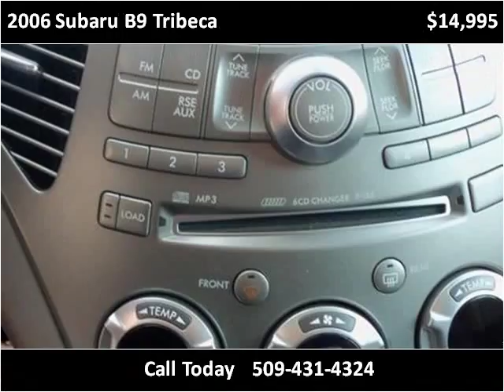2006 Subaru B9 Tribeca Used Cars Spokane WA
This 2006 Subaru B9 Tribeca is available from George Gee Automotive.